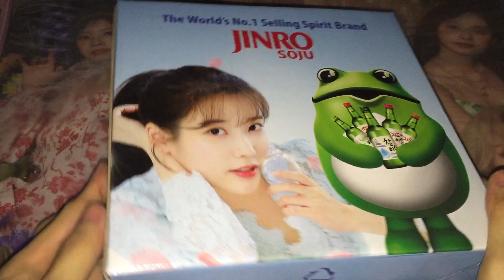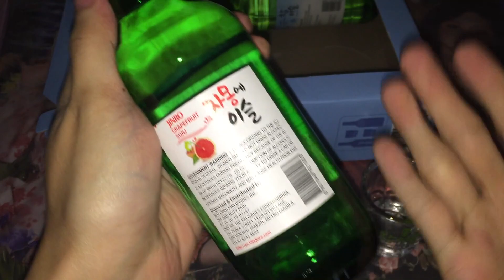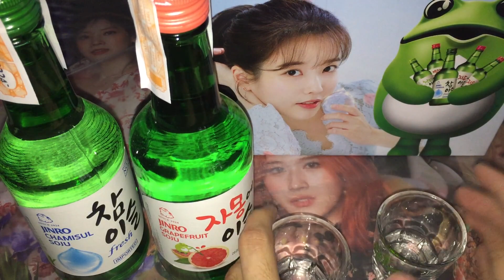IU Chamisul Soju Unboxing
I risk my life in order to buy this Jinro Soju from the nearest Puregold store lol but thankfully I secured two of these special bundle that has IU on the back of the package. The thing that bothers me, I thought they'll put our lee ji-eun in the back of the bottle like what they previously did back in the day.

Please drink moderately and what flavor of this soju do you prefer? Comment it down below! In my case I like the grapefruit over the natural one.

I haven't tried drinking it with mix of yakult lol. Like the video if you like it and buy Chamisul Soju and let's have a drink! Cheers!